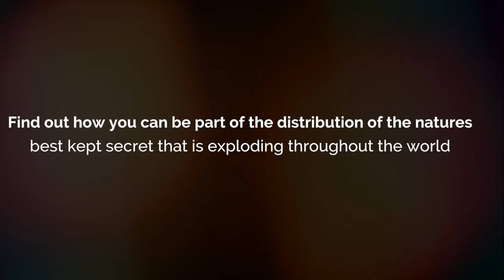Fountian of Life Has Arrived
Buy yourself the Gift of Health Today!
Affordable Price @ $77/bottle for 2 months supply.
ONLY $1.28/day